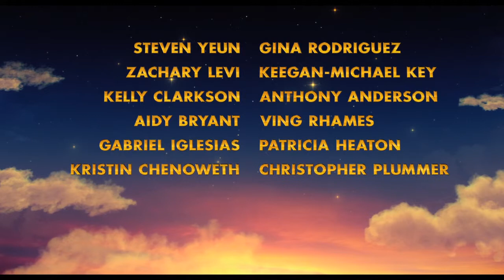The Star | Home Entertainment Trailer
The Star is coming soon to JB Hi-Fi.